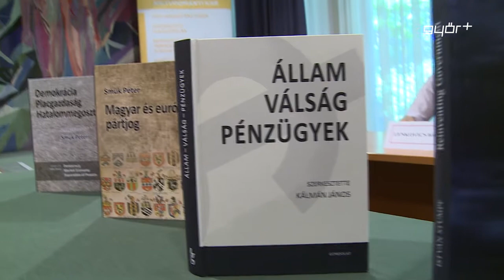Győri jogtudósok a tudományért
A Széchenyi István Egyetem Deák Ferenc Állam- és Jogtudományi Karának oktatói, 2018-ban megjelent könyveiket mutatták be csütörtökön, a jogi campuson. Az elmúlt időszak kiadványai jól mutatják, hogy a győri egyetem oktatói, magas színvonalú kutató munkát végeznek, hangzott el a rendezvény megnyitóján. A publikációk és tanulmányok nemcsak jogászoknak és hallgatóknak adnak aktuális és friss ismereteket, de minden jogkereső állampolgár számára hasznos.